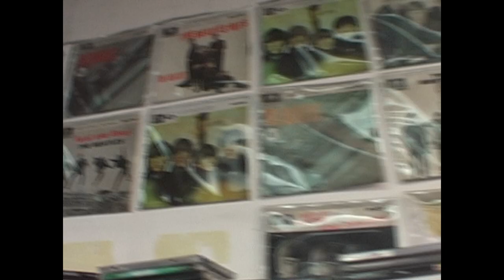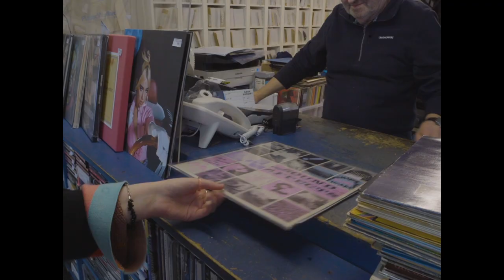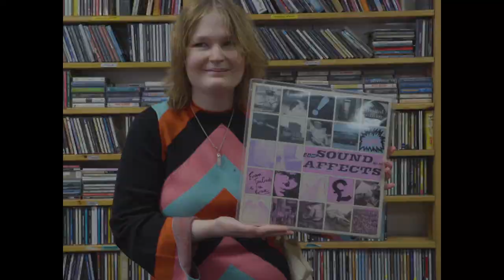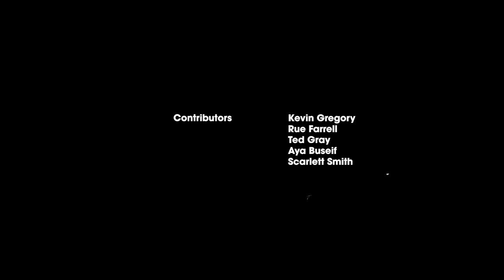Into The Groove | BFI Film Academy Bristol| Watershed